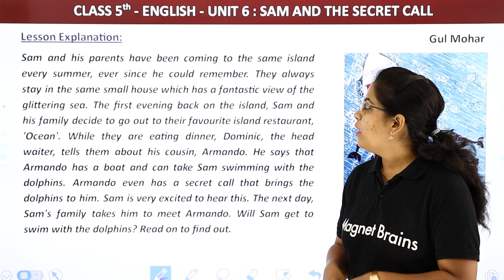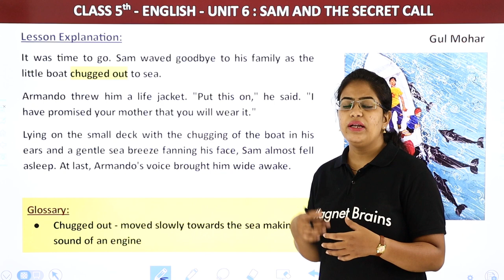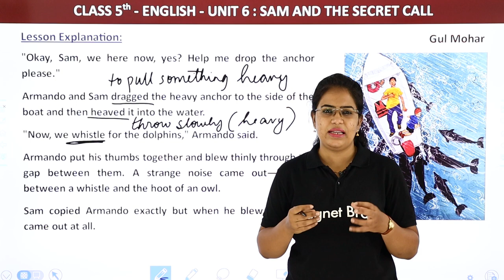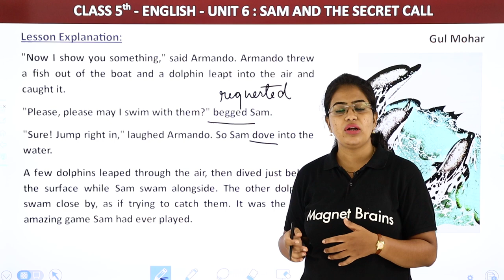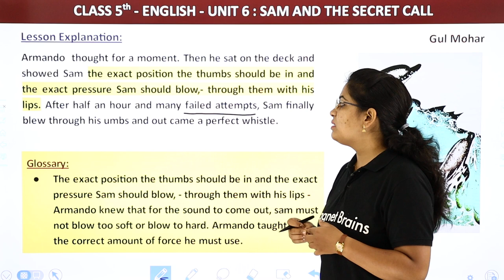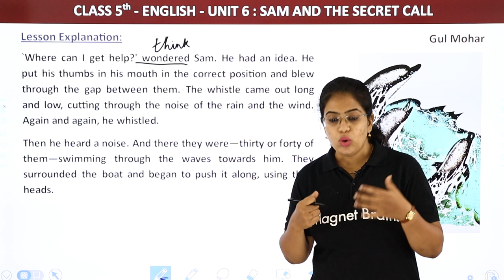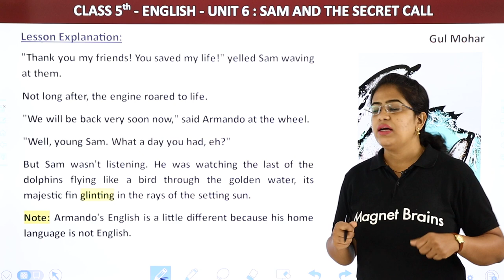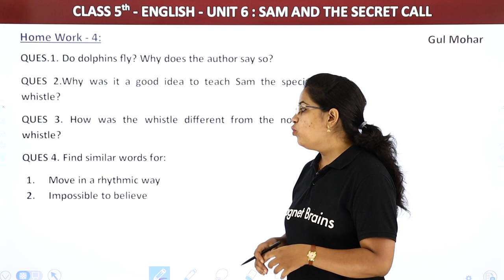Sam and the Secret Call Story - Explanation | Class 5 English Chapter 6 | Gulmohar Book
✔️ Class: 5th
✔️ Subject: English (Gulmohar Book)
✔️ Chapter: Sam And The Secret Call  (Chapter 6)
✔️ Topic Name: Sam and the Secret Call Story - Explanation
✔️ Topic's covered in this video: This video is a comprehensive explanation of Chapter 6 in the Gulmohar Book Series, titled Sam and the Secret Call. This chapter is from the Class 5 selection and follows Sam, a young girl who receives a mysterious phone call that leads her on an exciting journey of discovery. In this video, we will break down the plot and themes of the chapter, including the challenges and opportunities young Sam faces. We will also discuss the various characters and their motivations, as well as the lessons to be learned from this fun and engaging story.

class 5 english chapter 6 the joy of living .